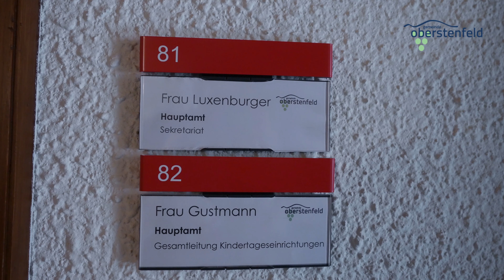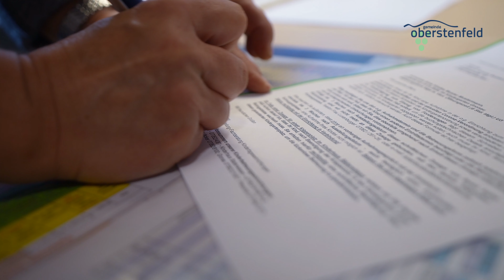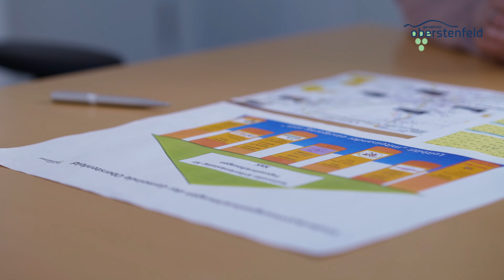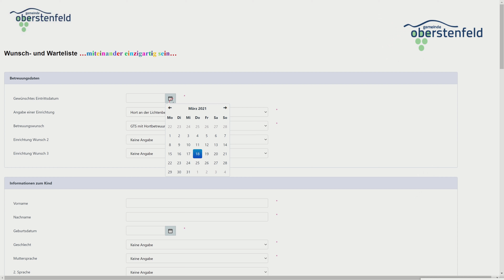KITA Anmeldung | Gemeinde Oberstenfeld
In diesem Video gehen wir auf den Anmeldeprozess zur Grippe / Kindergarten näher ein.